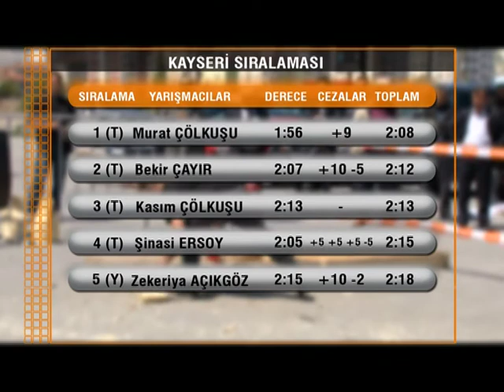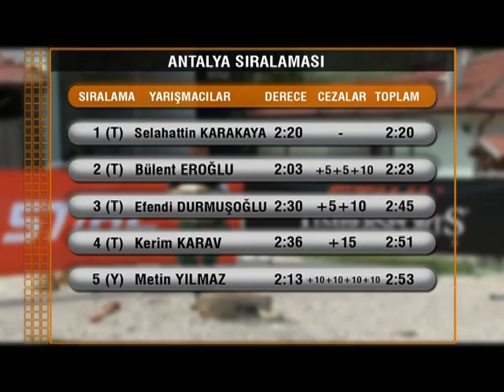Ormancı 26.Bölüm Part 2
Timbersports Türkiye Ormancı Ligi Çeyrek Finalleri ikinci turunda durağımız Antalya. Uluslararası Orman Yangınları Eğitim Merkezi Müdürlüğünde gerçekleştirilen çeyrek finale katılan takımlardan 3 tanesi yarı finale gitmeye hak kazanacak. Ormancı Programı her hafta cumartesi saat 08:00 ve 18:00 saatlerinde Yaban Tv ekranlarında. Kaçıranlar için